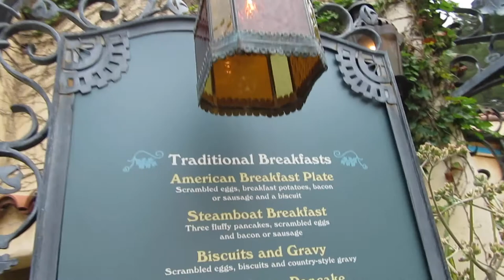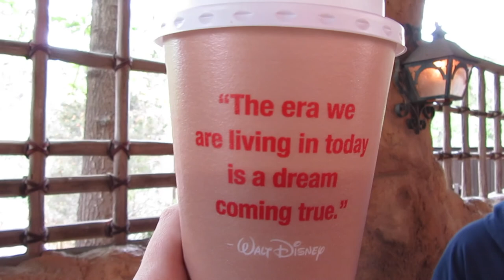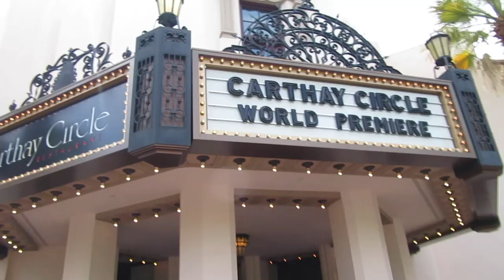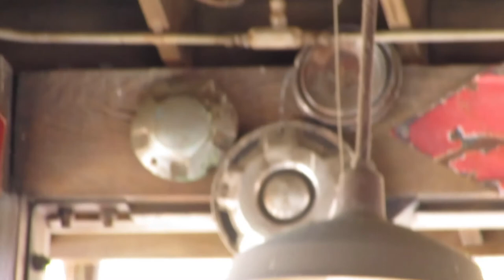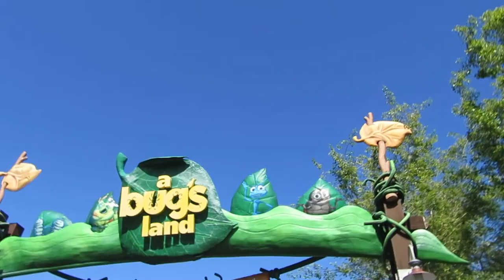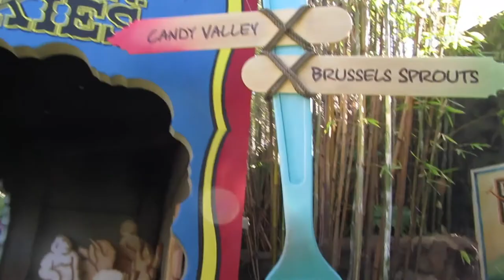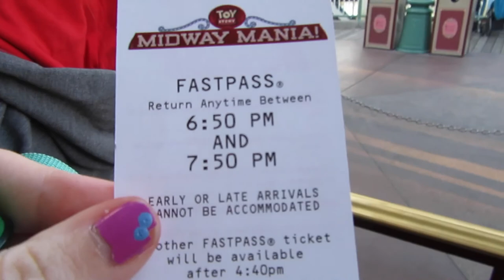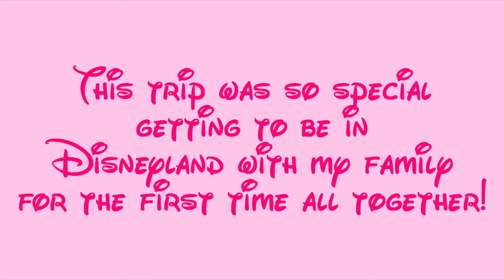Disneyland Vlog! Rancho Del Zocalo, Omnibus, Frozen Live, Toy Story Mania, Radiator Springs Racers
Our last day in Disneyland before we had to leave the next morning. We had the best trip. It was so special to experience the original park Walt built with my family! This was our first time all being in Disneyland together! This was a trip I will always remember!
Next up vlogs from our November 2017 trip to Disney World!

- Magical Meg